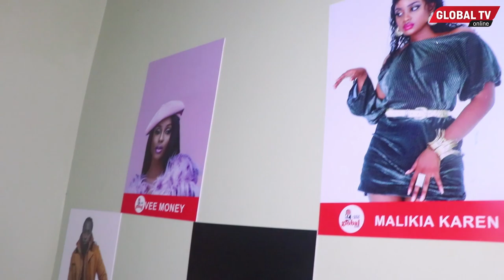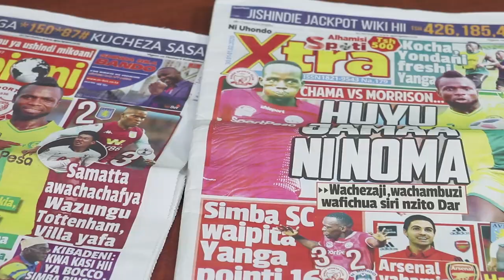UMUHIMU WA SIKU YA WANAWAKE DUNIANI "Tunabeba Majukumu Mazito" - Wafanyakazi Global Publishers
HABARI? WASILIANA NA GLOBAL TV ONLINE ( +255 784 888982)